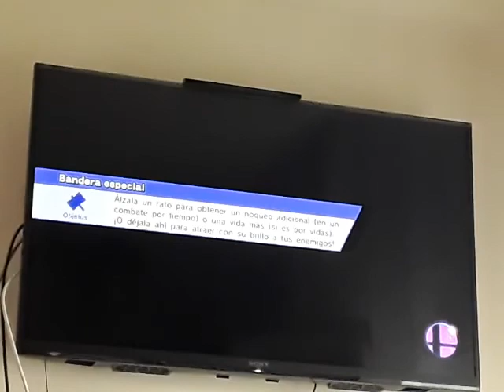Matando a Roy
Hay dos Roy: uno de Super Mario y otro de Fire Emblem.